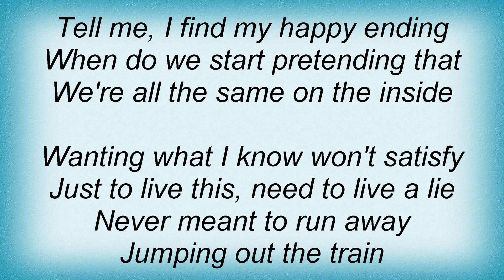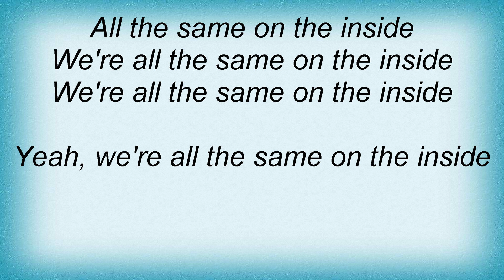Stone Temple Pilots - Same On The Inside Lyrics